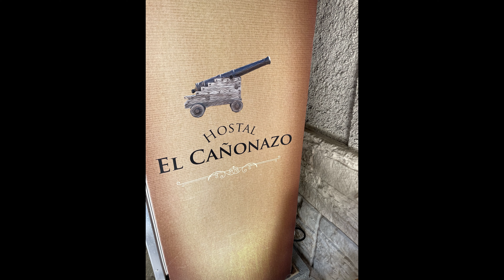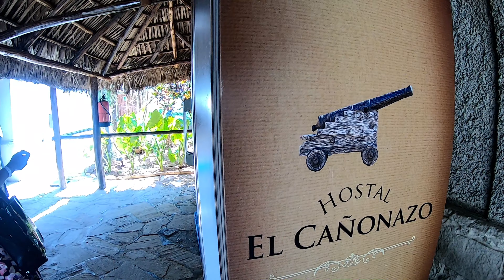El Canonazo Havana, Cuba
enjoy this fine local restaurant in Havana ,Cuba and for guided tour in Cuba please contact